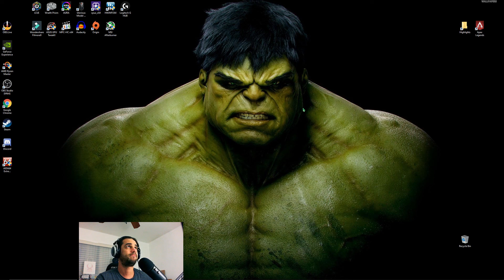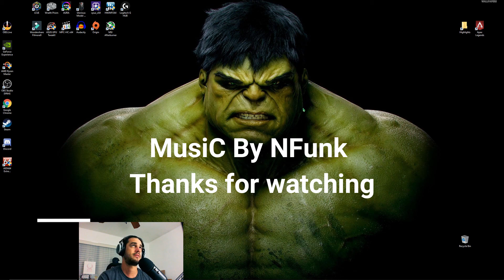PUBG ES Game Play Analysis Vistory !!!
By MinDfreak with